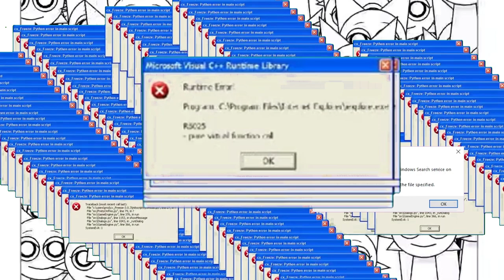Incredibox Sprunki wenda crashou meu pc